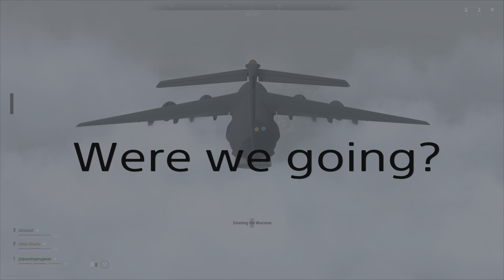Hemlock go burrr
Just a funny yt vid and hemlock class